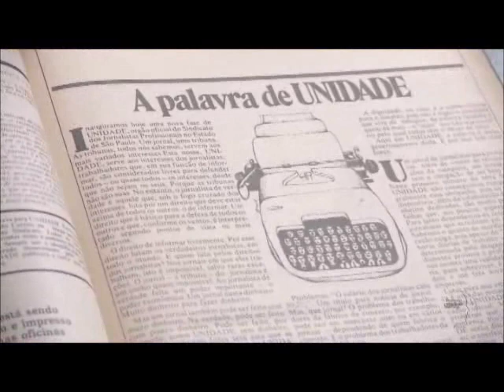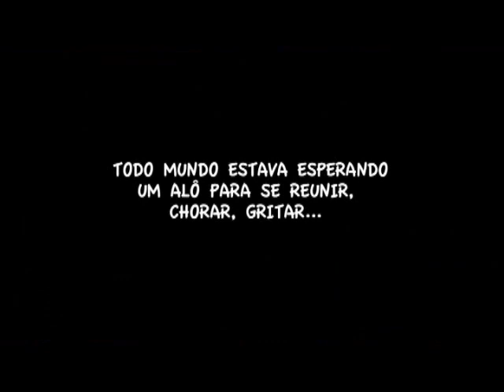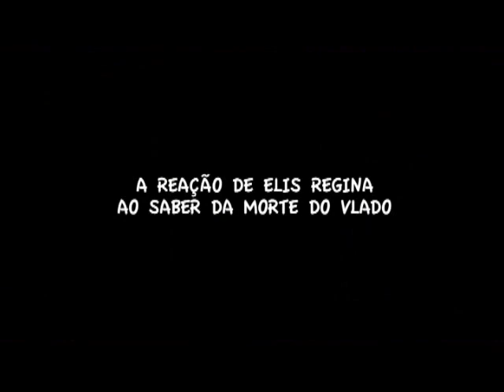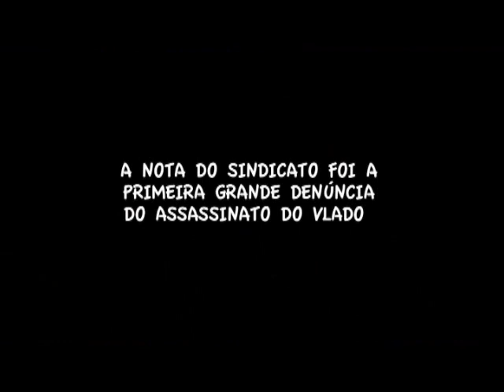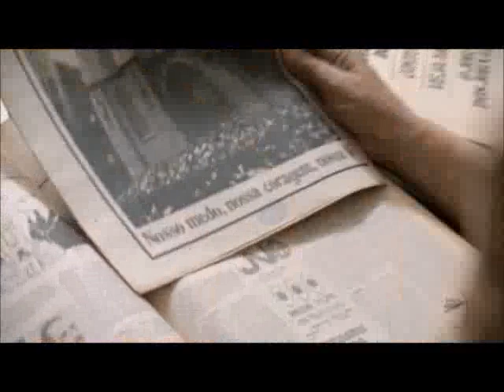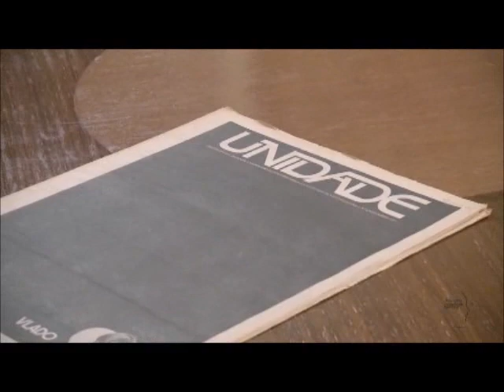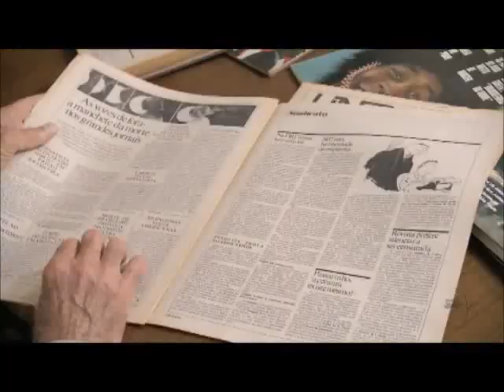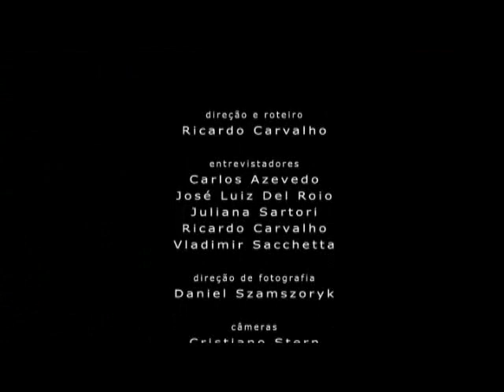Audálio Dantas, José Hamilton Ribeiro e Fernando Pacheco Jordão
Os bastidores da edição histórica do jornal Unidade, do Sindicato dos Jornalistas de São Paulo, sobre o assassinato de Vladimir Herzog em 1975. A reação emocionada de Fernando, a mobilização da categoria e a explosão de Elis Regina ao ouvir a notícia dada por Audálio.